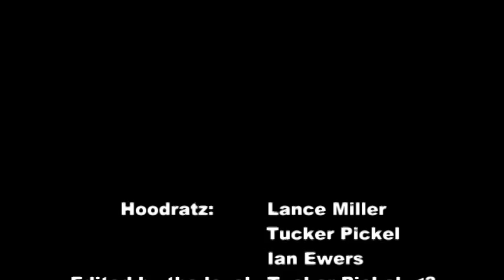Incredible Trick Shots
Me and muh hoodz putting up and laying down some neat shots!